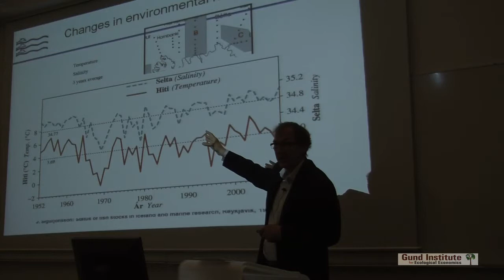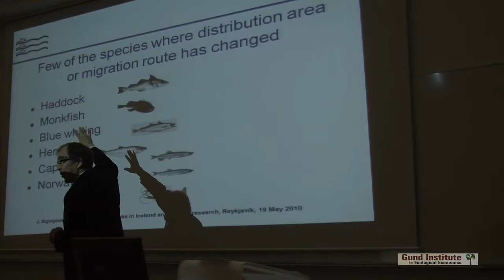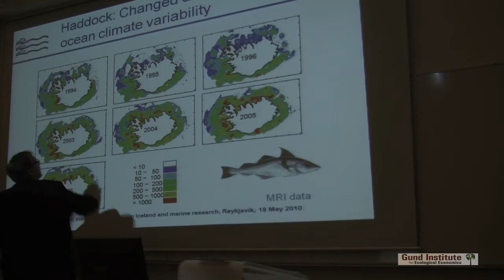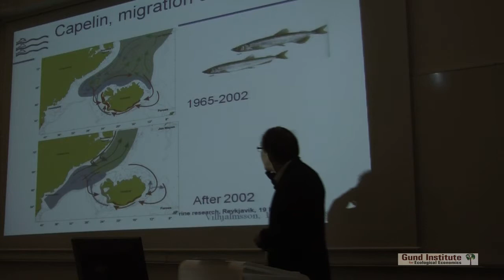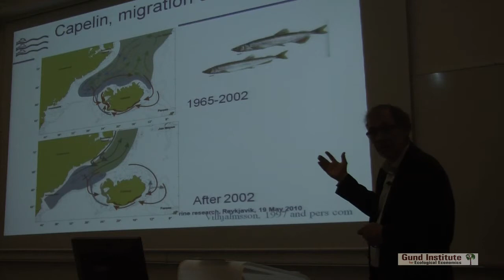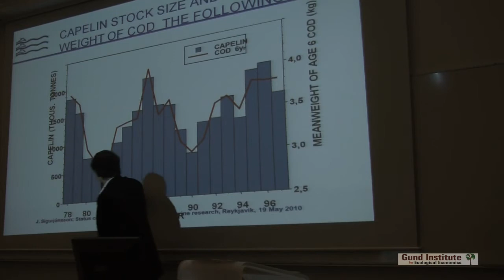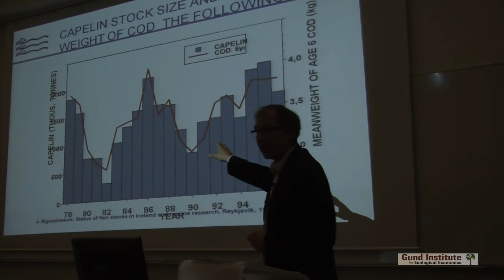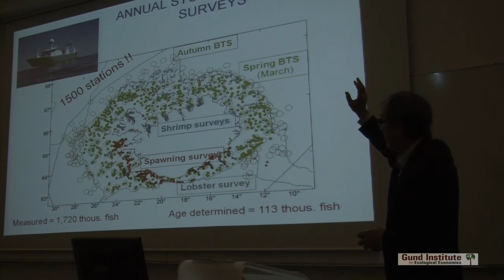Fish Stocks in Icelandic Waters‬ (P4)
This lecture video was recorded in Iceland as a part of the Gund Institute Ateliers program titled "Measuring Genuine Economic Progress: a Travel-Study to Iceland".

Spring 2010

Following the global financial system collapse of 2008-09, the world's nations are looking for new measures of genuine economic progress that capture the full range of economic, social, and environmental benefits and costs of economic growth. The nation of Iceland was one of the countries hit the hardest by the global recession, but they are also perhaps best prepared to reorient their macroeconomic indicators and policy around a new era of sustainable development. This problem-based course will investigate the history and evolution of macroeconomic indicators, and design and calculate the first genuine progress indicator for Iceland. The course will have a particular focus on energy systems design and greenhouse gas emissions as Iceland tries to become the first net carbon neutral economy in the world. Currently over 70% of Iceland's primary energy comes from hydroelectric and geothermal, however this is posing its own challenges in the next phase of economic development.

Meets online during Spring 2010 semester, followed by a travel-study portion of the atelier in Iceland from May 15-29, 2010. Taught jointly with the University of Iceland.